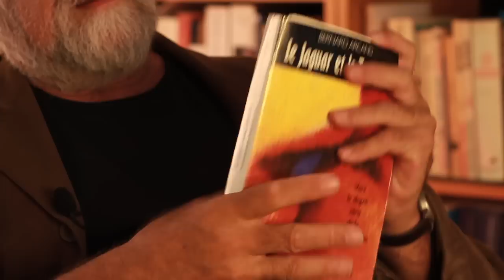Serge Bouchard révèle son GG préféré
Serge Bouchard partage sa passion pour son GG favori, Le Jaguar et le Tamanoir de Bernard Arcand (essais, langue française, 1991). Regardez son vidéo et découvrez pourquoi ce livre l'emballe.

Essayiste, anthropologue de renom, spécialiste de la nordicité et des peuples amérindiens, auteur de nombreux ouvrages sur les peuples autochtones d'Amérique du Nord, Serge Bouchard détient un doctorat en anthropologie sur les camionneurs de longue distance. Fin observateur du monde, il a signé, avec Bernard Arcan, une fascinante série de textes sur les lieux communs, publiée chez Boréal. Les auditeurs de Radio-Canada connaissent bien ses captivantes émissions De remarquables oubliés -- sur les récits des occultés de l'histoire du Québec et du Canada -- et Les chemins de travers, dans laquelle il livre sa vision anthropologique du monde. Serge Bouchard est un grand communicateur et un admirable conteur... qui envoûte aussi par ses récits et par sa voix.

Ce vidéo fait partie d'une série de capsules vidéo dédiées au 75e anniversaire des Prix du GG. Cette série est réalisée en partenariat avec CBC/Radio-Canada.